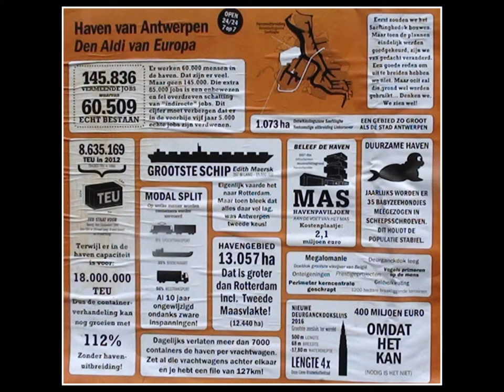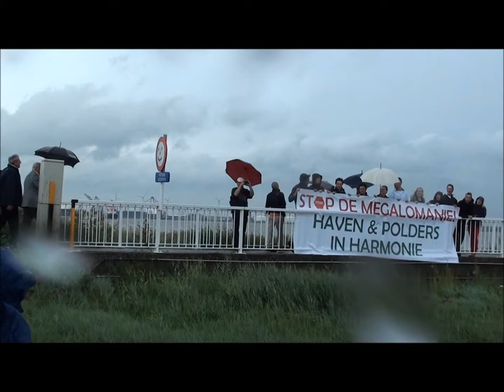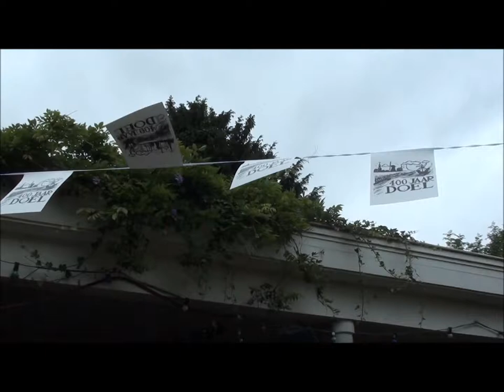Scheldewijding 2014- Doel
10 augustus 2014 (HD inschakelen!)